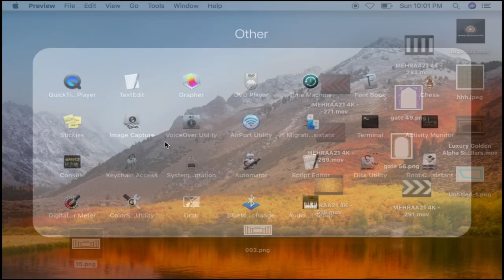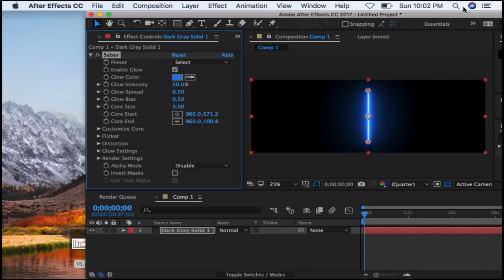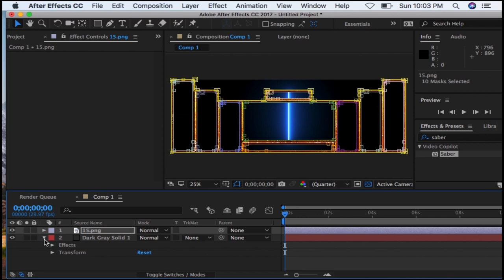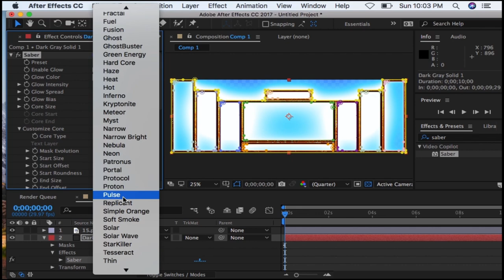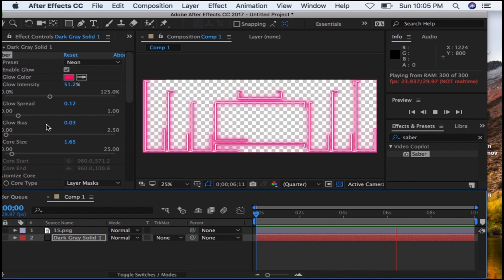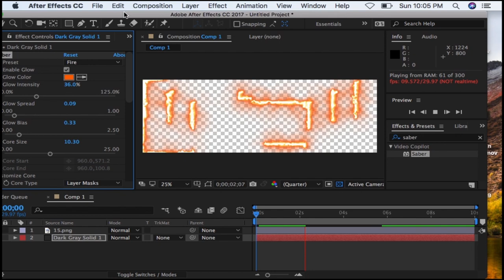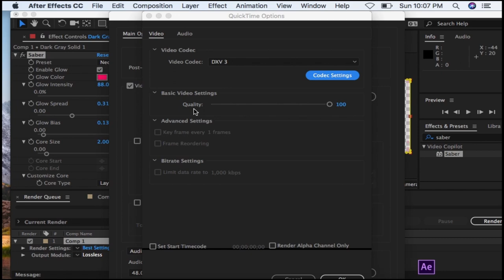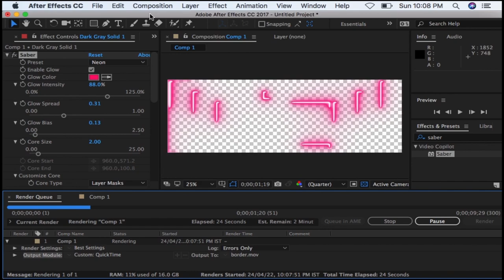saber effects pluging in after effects tutorial how to use in led wall mapping part 2